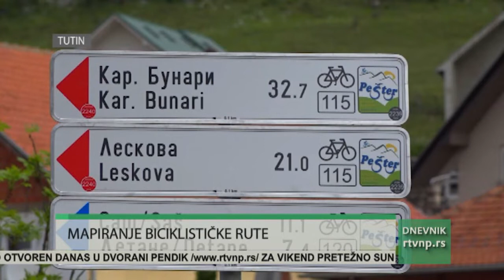TUTIN: PRIVODI SE KRAJU MAPIRANJE BICIKLISTIČKE RUTE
Ovih dana privodi se kraju mapiranje biciklističke rute Novi Pazar-Tutin-Sjenica preko Pešteri. Ovaj projekat iniciran je od SEDE i Turističke organizacije Sandžaka, sprovodi ga Centar za turizam, kulturu, omladinu i sport iz Tutina a finansira Ministarstvo turizma, trgovine i telekomunikacija. Vrijednost projekta je 10 miliona dinara.